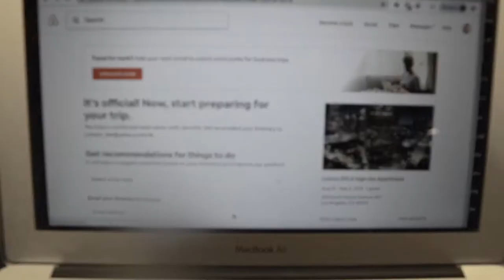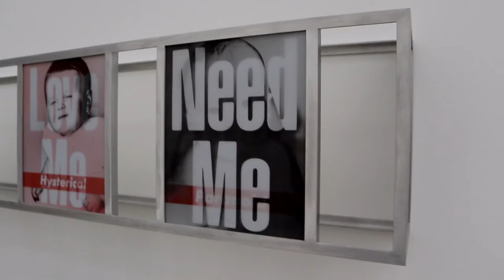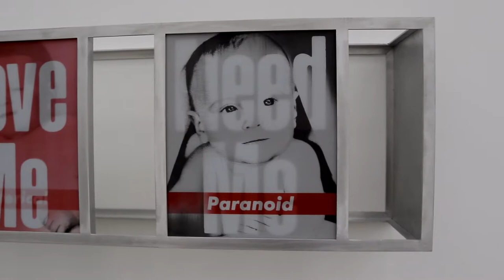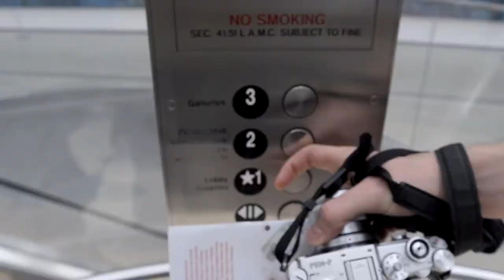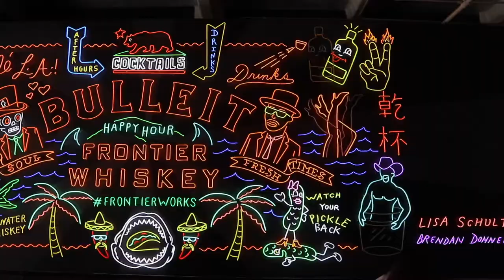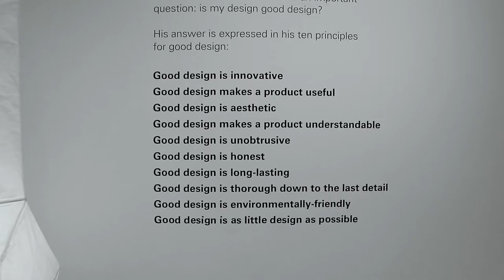【Los Angeles Vlog Day 1】🏠Last minute booking | 🖼The Broad | 🛋LACMA (ft. Louis)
My Los Angeles travel guide and vlog day 1
+ How to travel like designers?
+ How do designers travel?
+ Where to see cool stuff?

➔ 🏠Last minute booking 0:49
➔ 🍳Bottega Louie (brunch) 1:44
➔ 🏠Airbnb room tour 2:20
➔ 🖼The Broad 3:34
➔ 🍕Grand Central Market 6:06
➔ 🏨Louis's Fancy Hotel 6:24
➔ 🍽Vitsoe 6:52
➔ 🛋LACMA 7:15
➔ 🍝Terroni Downtown LA 8:41

Trip date: 2019.9 (Labor Day Weekend)
Location: Los Angeles, CA USA
Camera: Canon M6
Haircut: N/A
Subtitle: N/A